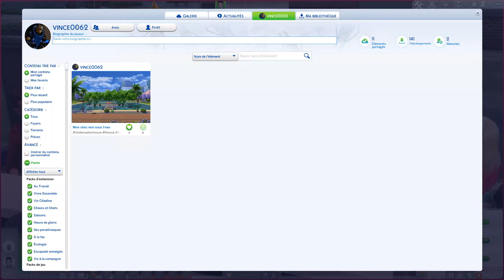Sims 4 " 100 baby challenge " rendez-vous et rencontre " - Ep 13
Bonjour, bonsoir mes ptites nounouilles ^v^/

Voici l'épisode 13 du challenge
Faut trouver un(e) petit(e) ami(e) pour Ena car elle va partir, je veut que son bonheur

- Merci a Marie-Sarah pour m'avoir fais découvrir et surtout donner l'envie et le courage de me lancer dans le sims 4 sur ma chaine  ^^
(Merci pour ce concept qui et juste super et toi ne change rien tu est génial ^^ )

J'éspère que cela va vous plait ^v^/
Kiss a vous je vous n'aimes tres fort mes ptites nounouilles ^v^/

◼ Music utilisés pour le montage de début et de fin ◼

◼ Montage/Traduction ◼
By Shurikena Yukimori